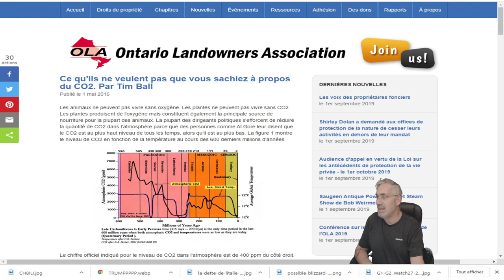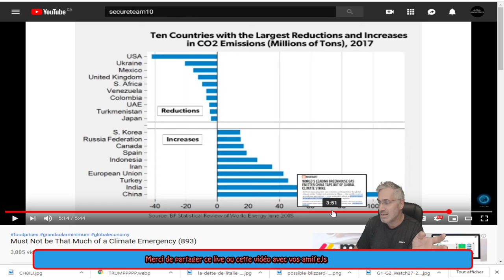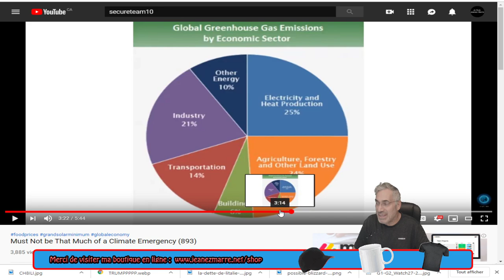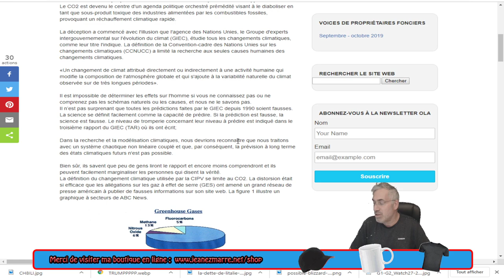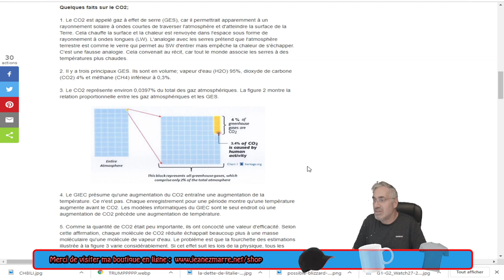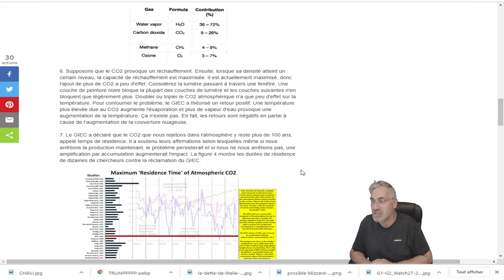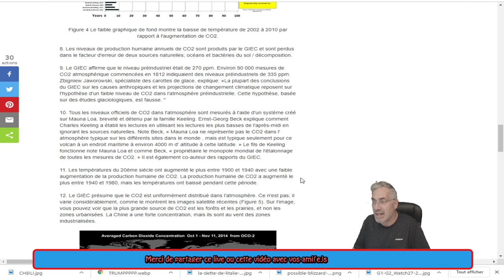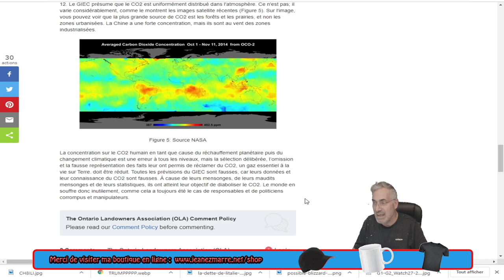EXCLUSIF, LES 10 PAYS QUI ÉMETTENT LE PLUS DE CO2 ET GAS À EFFET DE SERRE DANS LE MONDE.